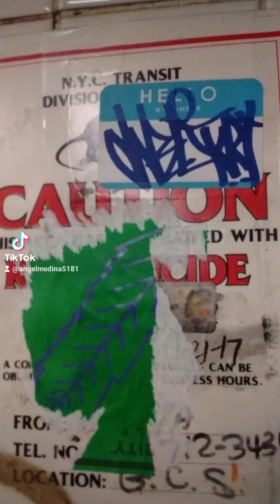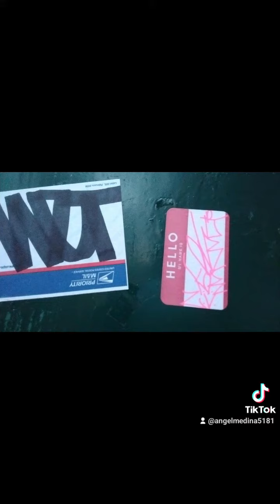NYC GRAFFITI TAGS FROM 2017